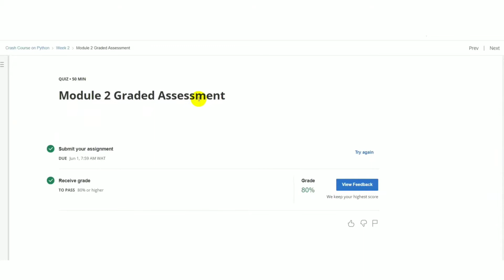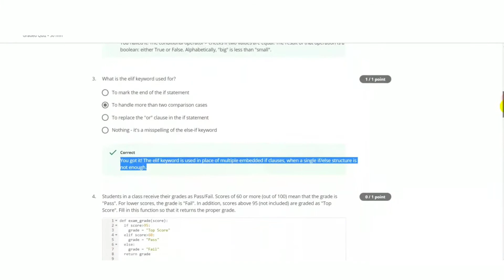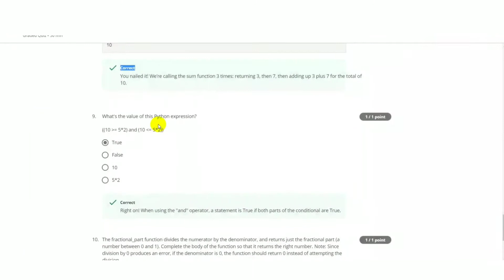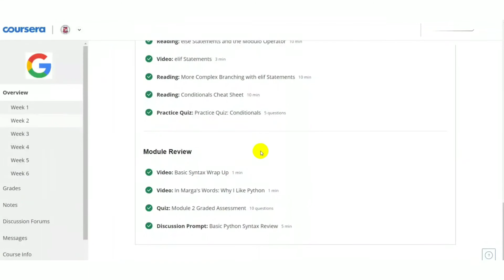Crash Course on Python week 2 quiz answers | Crash Course on Python coursera week 2 quiz answers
Course Name: Crash Course on Python
Credit-Coursera
Assignment link-

This video is only for education purpose only. Neither These Channel(Solutions Hub) & Team take any responsibility for damage or other things.